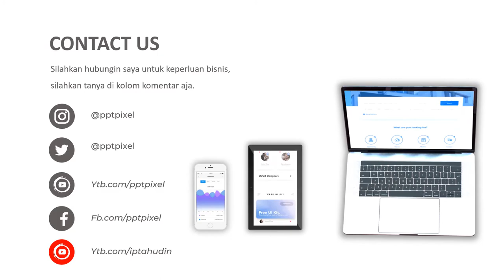VIDEO ANIMASI KONTEN PEMASARAN KOPI ROBUSTA, VIDEO ANIMASI TERBAIK SAAT INI